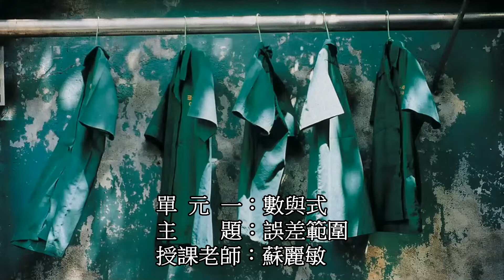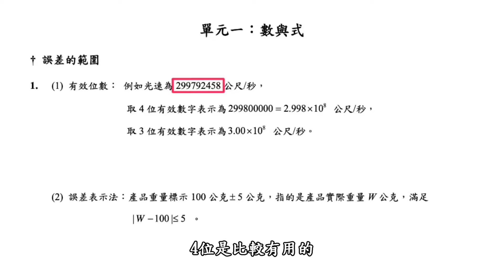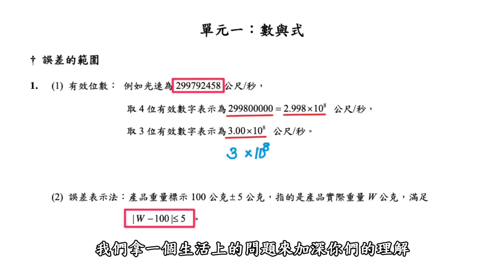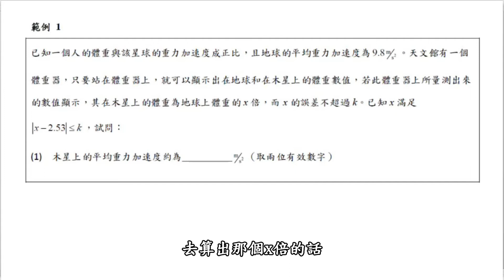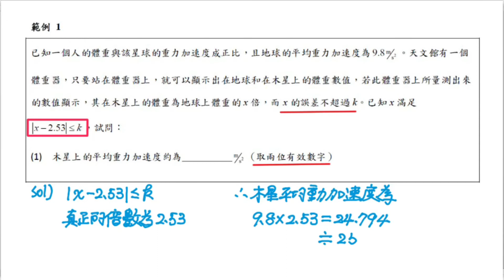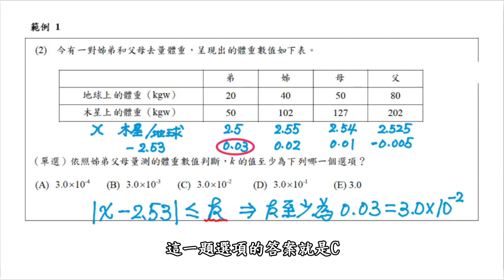【北一酷課師】高中數學｜1-7 誤差範圍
Ch.數與式1-7